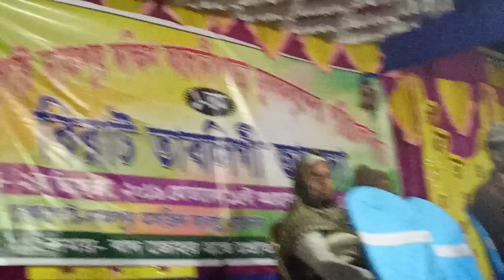Said Sk Solua New jalsa part -3